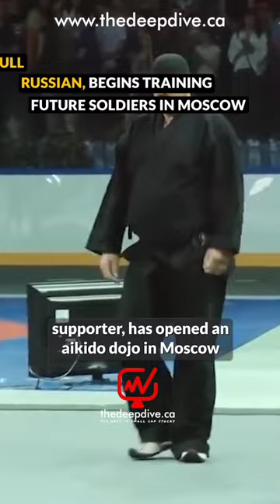Steven Seagal Trains Future Soldiers In Moscow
Steven Seagal, a US-born martial artist & Putin supporter, has opened an aikido dojo in Moscow to prepare young Russians for armed forces. Seagal was granted Russian citizenship by Putin in 2016 and has been chief instructor of aikido in the Russian Federation since 2018.